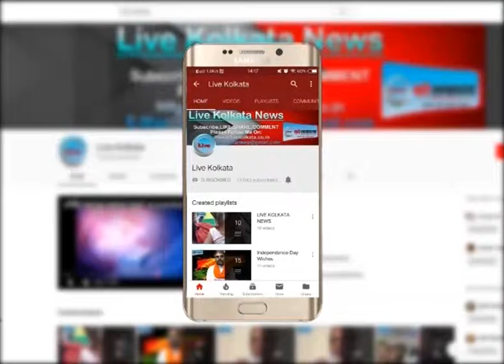बागुईहटी-सिविक वॉलेंटियर की दादागिरी| LIVE | KOLKATA | NEWS| livekolkata